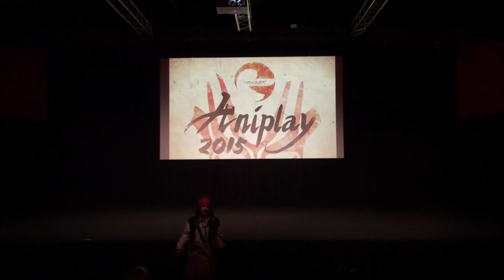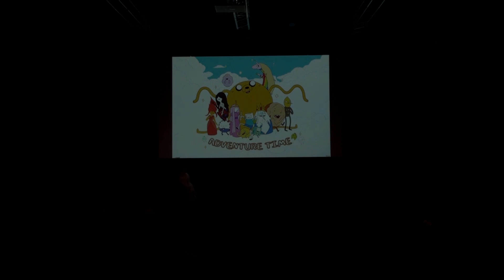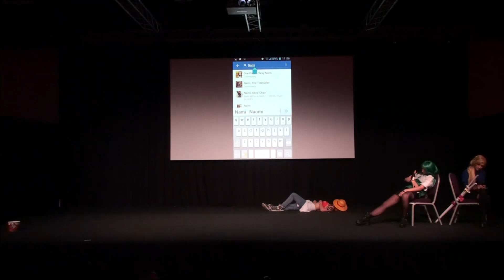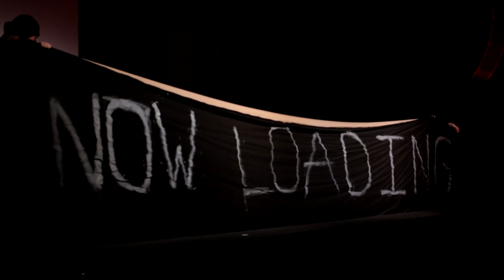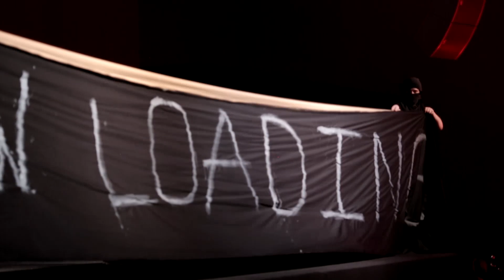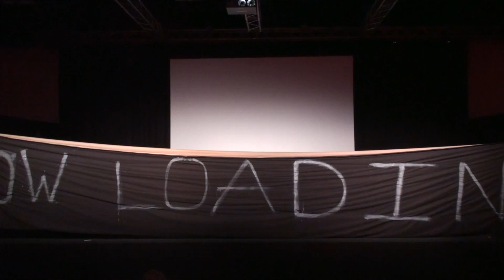Aniplay 2015 Part 2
Part two of the cosplay convention Aniplay 2015 - Error 404, Adventure time, Akame ga kill, One piece, Sword art online.